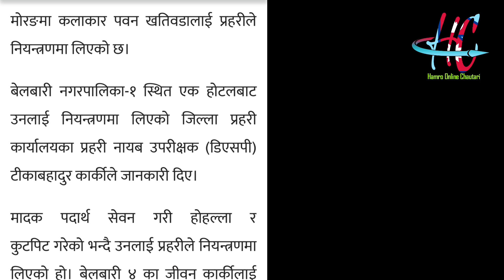पवन खतिवडा म्याकुरि पक्राउ, कुट्पिट र रक्सि खाएर हो हल्ला गरेको आरोप Pawan khatiwada myakuri news